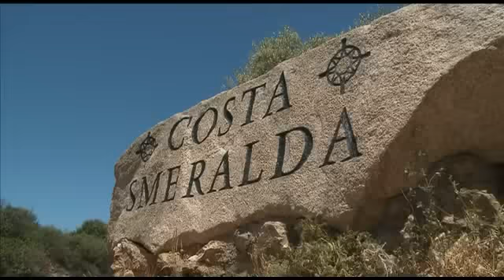30° Rally costa smeralda 2011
30° Rally costa smeralda 2011